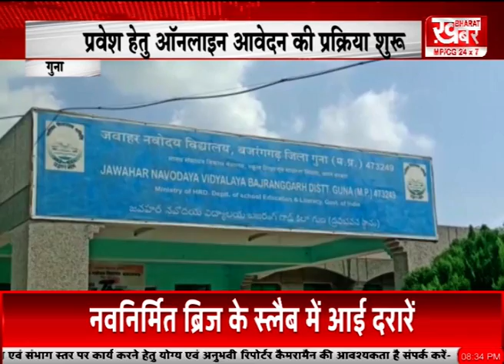गुना के जवाहर नवोदय विद्यालय में कक्षा 8वीं और 9वी में प्रवेश हेतु ऑनलाइन आवेदन की प्रक्रिया शुरू